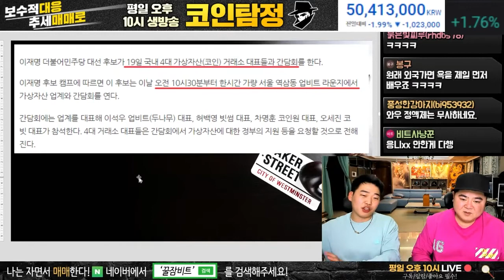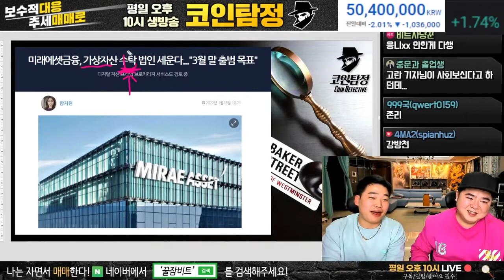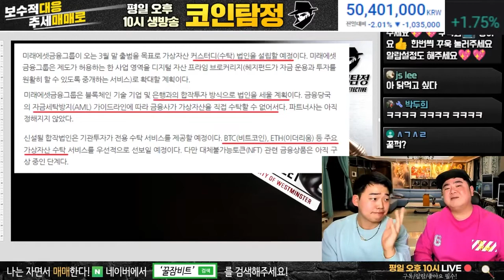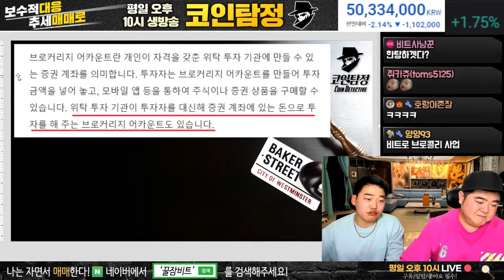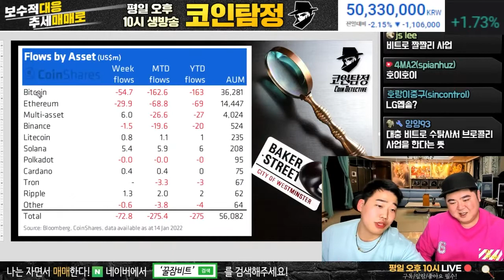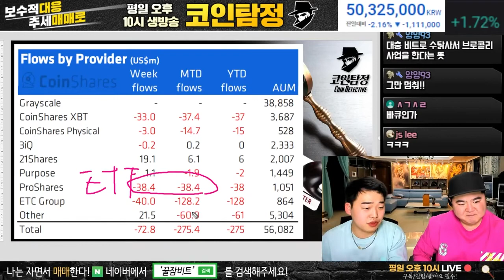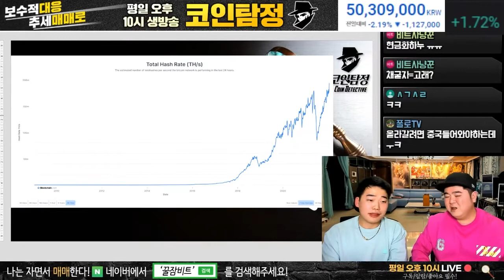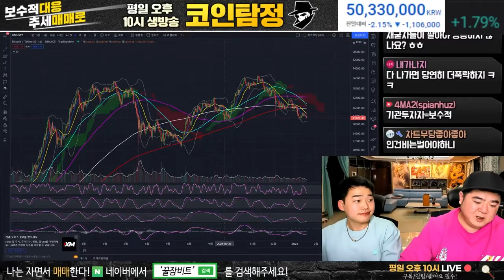가상자산 4대 거래소 대표들, 대선 후보와 간담회 진행